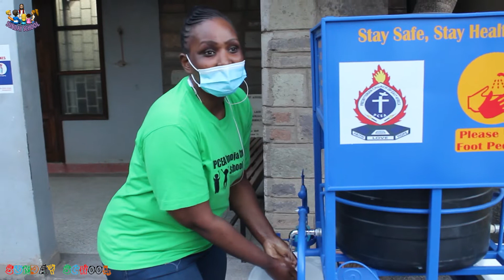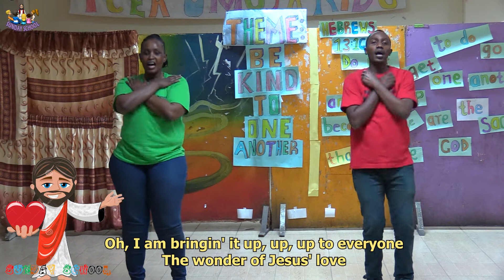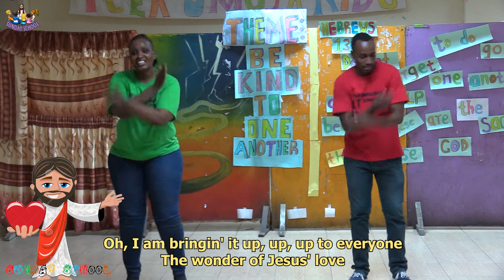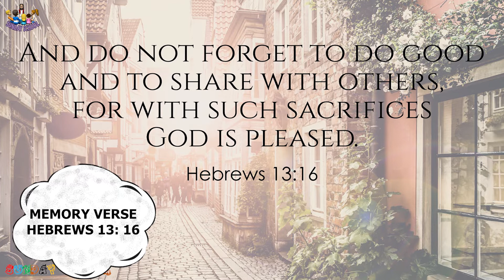9th August 2020 PCEA Umoja Sunday School